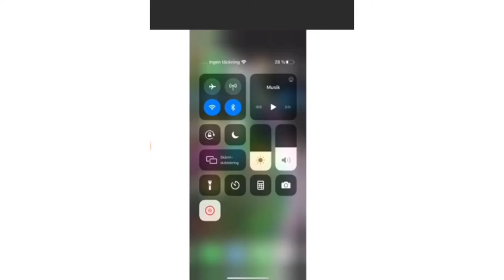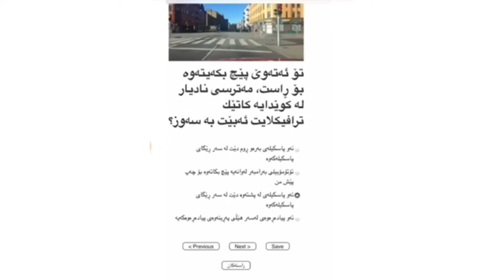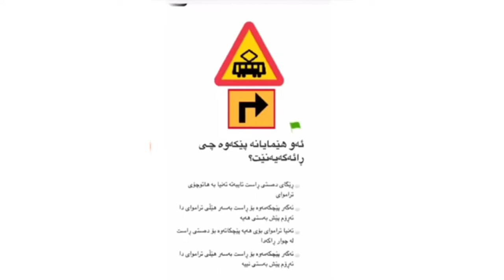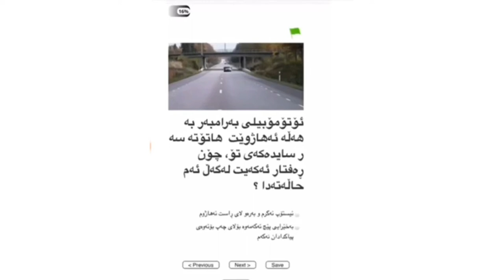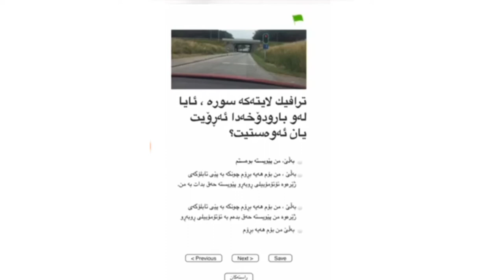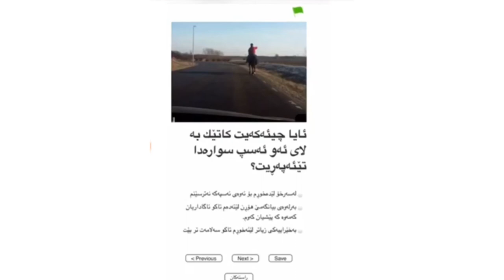10 پرسیاری تاقی کردنەوەی شۆفێری بەشی دووەم Teori frågor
محەمەد بەرزنجی
E4 trafikskola